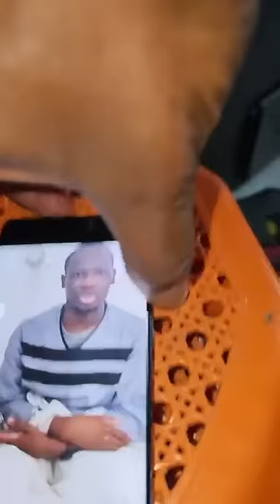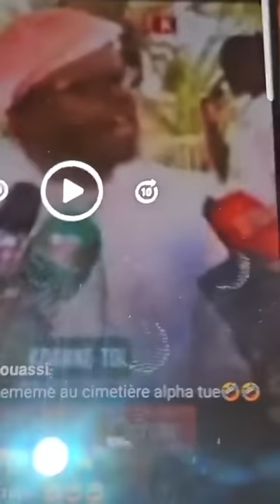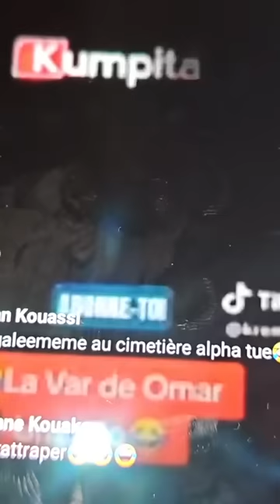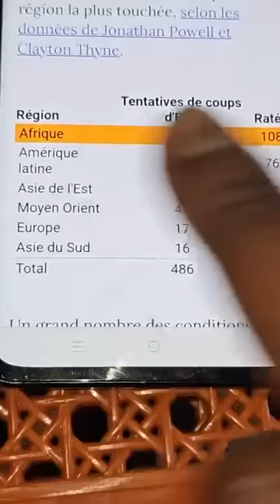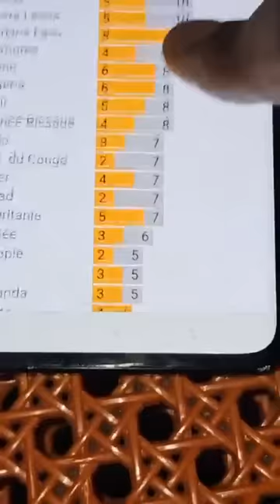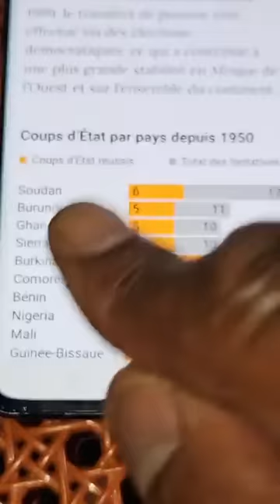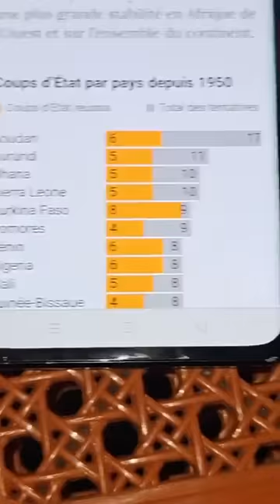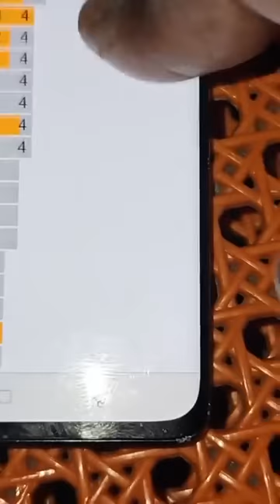♦️Niger Burkina Mali Guinée :Précisions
♦️Niger Burkina Mali Guinée :
Précisions